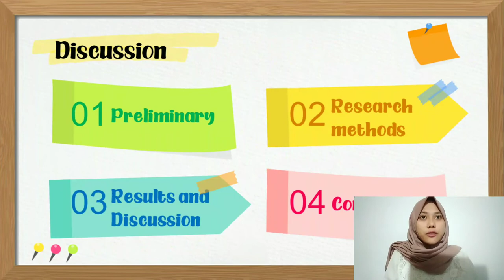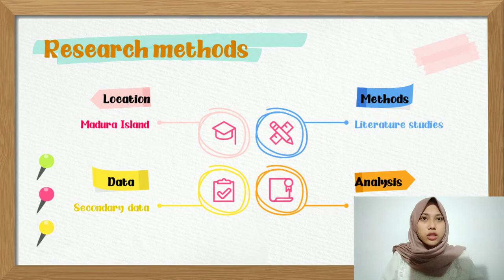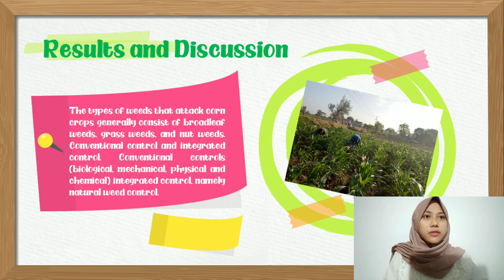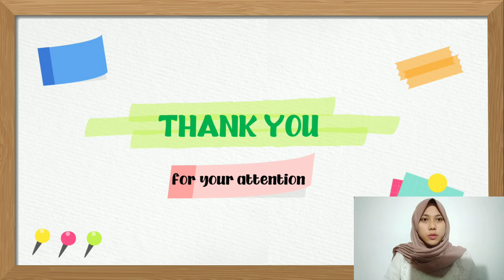Management of Physical Resources for Corn Commodity in Dryland Agriculture in Madura by Rina Eli N.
Scientific Article : Management of Physical Resources for Corn Commodity in Dryland Agriculture in
Madura
Name : Rina Eli Novitasari
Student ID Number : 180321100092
Class : PLK B